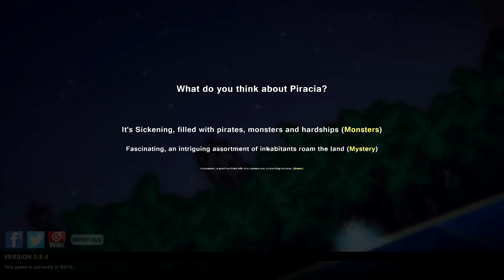Pixel Piracy Episode 38: Back at Sea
Pixel Piracy is a 2D roguelike game where you get to build pirate ships and hire crew.  This game is really fun... but also really hard.